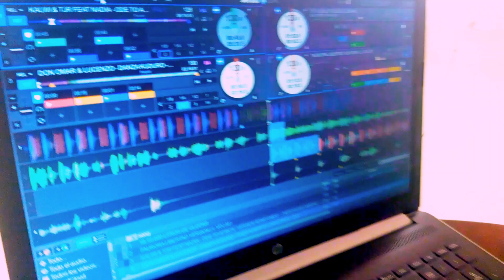TALENT ❌ MUSIC 🎧❤️ SET VARIADO | MARTIN CABRERA DJ MIX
Es grato saber que mis videos sirven de motivación para superarse a si mismo día tras día.
Les presenta a un DJ que realizo una imitación de uno de mis videos que realicé durante la CUARENTENA.